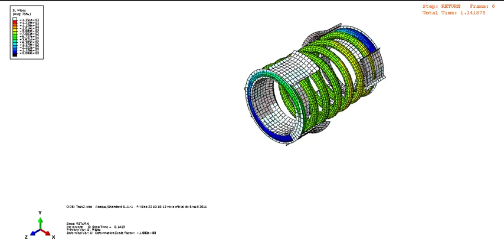Abaqus Pre-Load Coil Spring Simulation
Abstract from my article: The pre-set is one of the most complex steps in the manufacturing process of coil springs. Various nonlinearities are involved, however the spring final height variation due to temperature influence is one of the most important. In this study, it is intended to develop a Python script that makes the Finite Element Method calculations automatic. Within this script, the optimized temperature to meet the perfect relation between temperature and spring height can be calculated. The geometry of the spring after hot pre-set will be compared to the geometry of the spring before pre-set. Within these results, the optimum temperature can be calculated, the one where the points of the geometry coincide within an acceptable tolerance. Then, this temperature can be used for an optimized pre-set condition, and also the tooling geometry can be determined. This script aims to eliminate the current process of trial and error fabrication process.